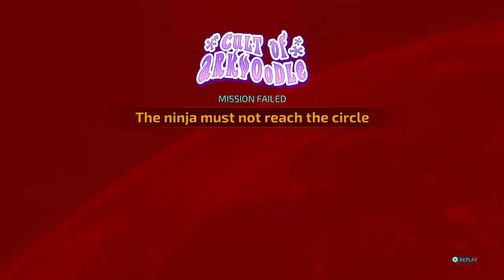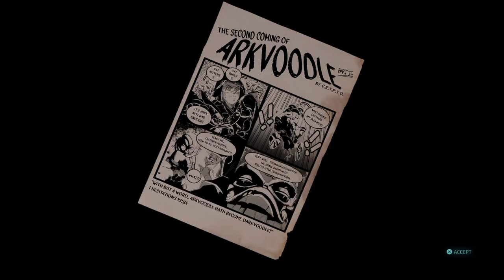Destroy All Humans! 2 - Reprobed - Cult of Arkvoodle - Fooling The Black Ninja